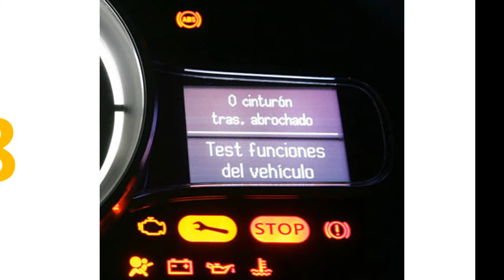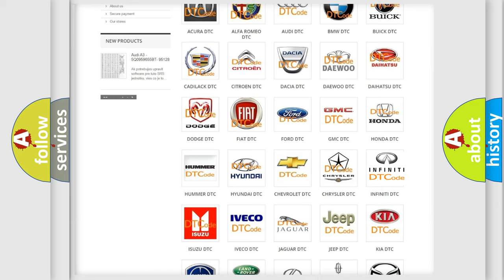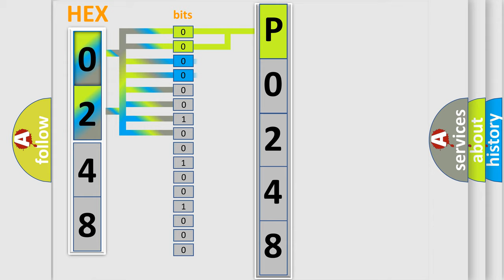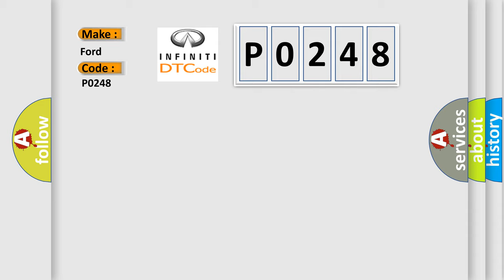DTC Ford P0248 Short Explanation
Contents:
0:21 Basic DTC analysis according to OBD2 protocol standard.
1:48 Insight into programming
2:58 A diagnostically understandable description of the Diagnostic Trouble Code
3:05 Basic error definition

Make:
Ford
Code:
P0248
Definition:
VSES Combination Sensor Circuits
Description:
Ignition voltage is greater than 9 volts.
Cause:
The EBCM detects the sensor supply voltage is less than 4.75 volts or greater than 5.25 volts.